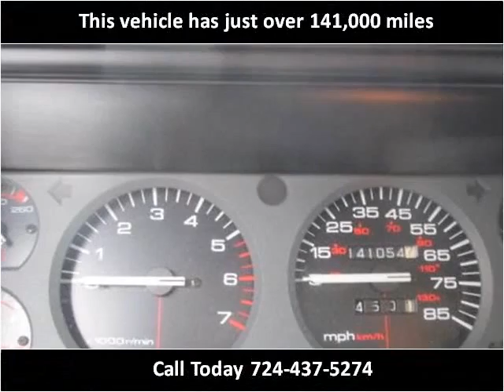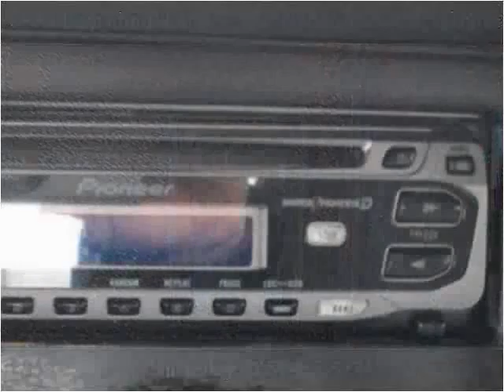1996 Jeep Cherokee Used Cars Uniontown PA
This 1996 Jeep Cherokee is available from LBSI Automotive LLC.